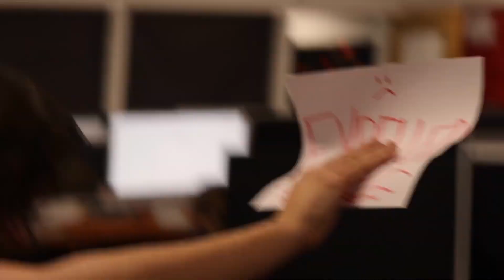VHS Weekly Announcements - 2/14